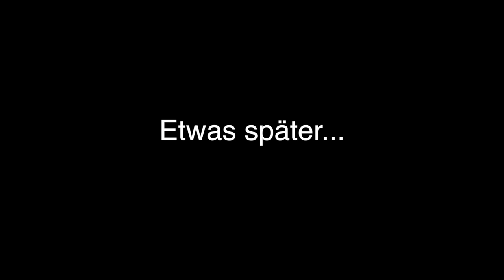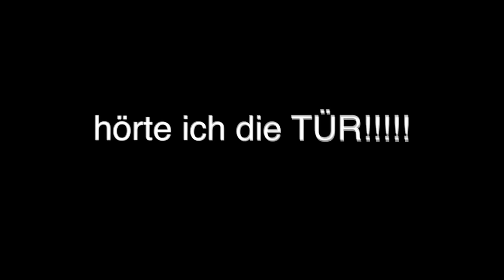BFF lebendiger XXL TEDDY BÄR prank an beste FREUNDIN (VERSTECKEN im Kuscheltier)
Ich verstecke mich im GRÖßTEN XXL TEDDY BÄR und pranke meine Beste Freundin damit. Sie dreht komplett durch...

Musical.ly: @RebekahWing

Forky STALKEN für 1 Tag Toy story 4 (FILME DICH niemals um 3 UHR nachts beim SCHLAFEN)

24 STUNDEN lang NUR DAS KAUFEN was die PERSON vor MIR KAUFT - challenge